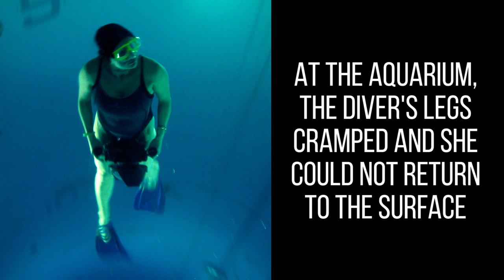Animal Heroes Who Will Melt Your Heart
Just another reason for you to invest in a llama.

Credits:
Baby Llama / Berit Watkin

Street at night, Clifton, NJ 4/17/11 - 2 of 6 / Rob DiCaterino

Hospice Cares For Terminally Ill During Final Stage Of Life
John Moore / Getty Images

CEN_WhaleSavesDiver_02
CEN/Europics

Sleeping elephant
Jiri Foltyn / Shutterstock.com

Man pulls a gun and points at camera, shift focus
Shutterstock Premier